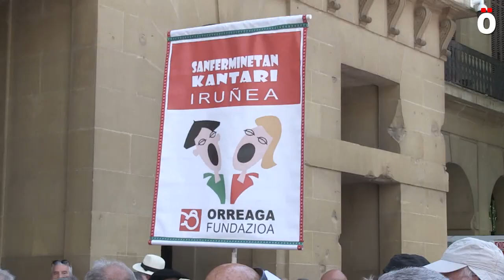German Rodriguezen hilketaren 45. urteurrena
1978ko Sanferminetan, Iruñeko popuolazioaren aurka gauzatutako eraso polizialetik 45 urte igaro direlarik, German Rodriguezen eta Joseba Barandiaranen erahilketak gogoratu dira. Omenaldian, gertaera haiek isildutak izan direla salatu dute, horregatik transmisioaren garrantzia azpimarratu dute. Aurtengo omenaldi berezian, musikaren mundura lotuta dauden pertsonek abesti eta bertsoetan bildu dute egun horretan gertatutakoa.